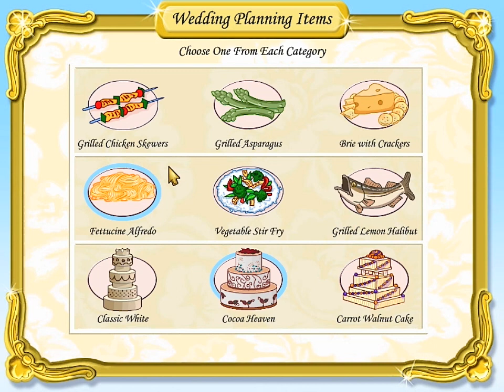Wedding Dash - Cruiseship - Level 3.8